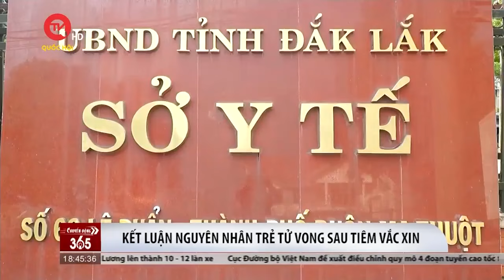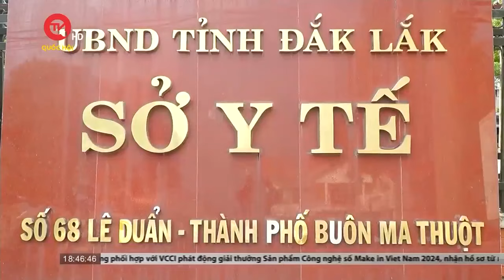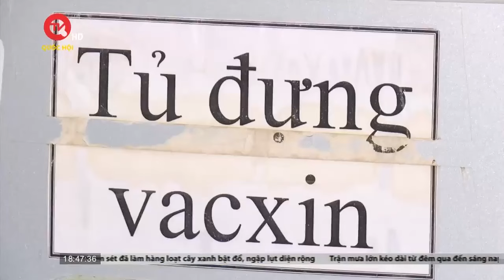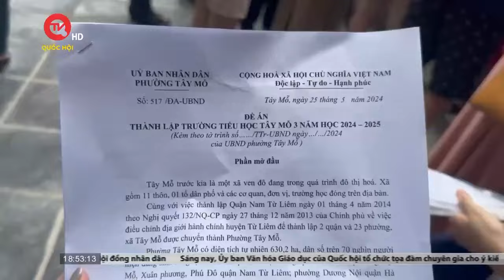Người tố bệnh viện K tiêu cựu: Tôi mong Bộ Y tế chấn chỉnh nhân viên | Truyền hình Quốc hội Việt Nam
Truyền hình Quốc hội Việt Nam | Liên quan đến vụ việc xảy ra tại viên Bệnh viện K cơ sở 2 Tam Hiệp, Thanh Trì, Hà Nội phóng viên Truyền hình Quốc hội đã có cuộc gặp trực tiếp với chị Đậu Thanh Tâm, hiện chị đang điều trị tại Bệnh viện Thanh Trì, chân trái đang bị bó bột vì gãy xương mác. Theo chị Tâm, đây là hậu quả từ vụ việc xô xát trong khuôn viên Bệnh viện K cơ sở 2.